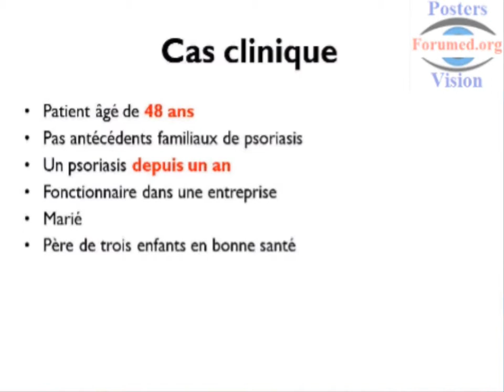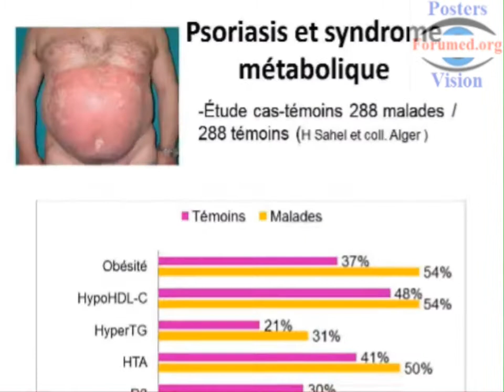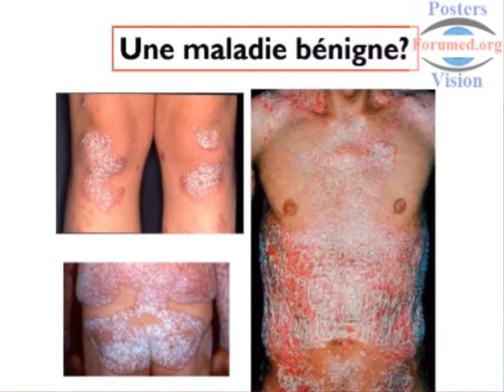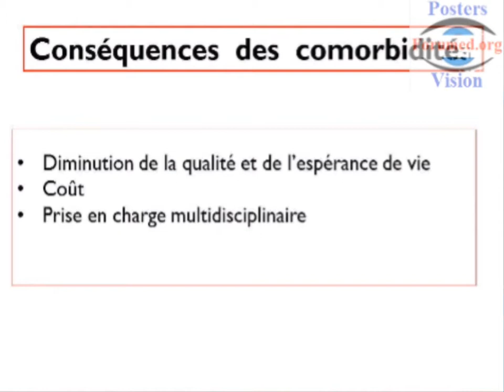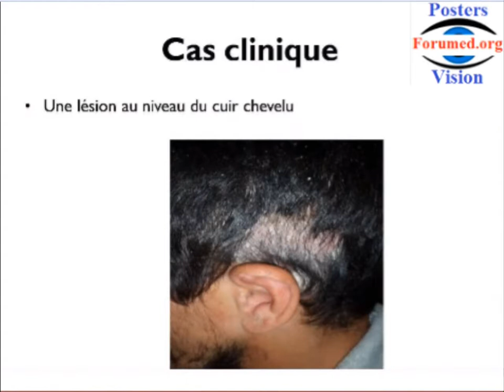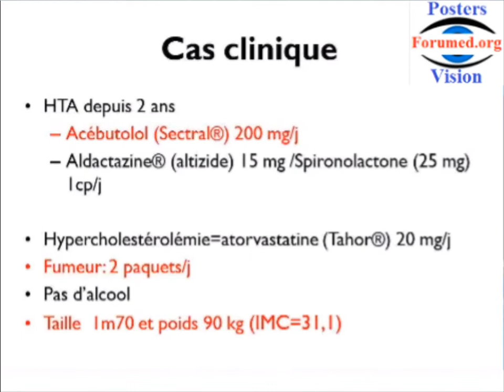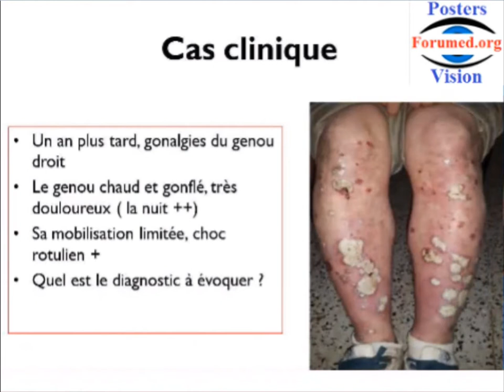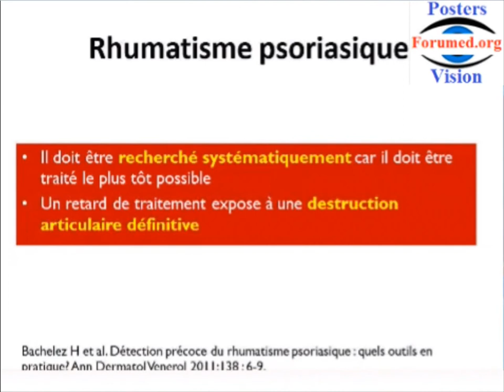Psoriasis Formes Cliniques en Photos les Causes et Facteurs de Risque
Cours et cas clinique sur le psoriasis illustré avec des photos:
Le siège des Lésions Cutanées du psoriasis main, pied ( palmo-plantaire), psoriasis des Phanères (psoriasis des ongles, des cheveux, psoriasis cuir chevelu), psoriasis Coude Genoux, psoriasis dans le bas du dos, psoriasis articulaire, psoriasis des ongles, psoriasis entre les cuisses (inter-fessier), psoriasis  génital,
Les différentes aspects du psoriasis:
 psoriasis en goutte
 psoriasis en plaque
 psoriasis érythémateux étendu.
Formes cliniques du psoriasis:
 * Psoriasis isolé,
 * Psoriasis avec signes articulaires: Rhumatisme Psoriasique: psoriasis arthritis,

Les causes et facteurs déclenchants ou aggravants du Psoriasis:
- psoriasis et l'alimentation
- psoriasis et le Tabac
- psoriasis et le Stress Trouble Psychiatrique et mental